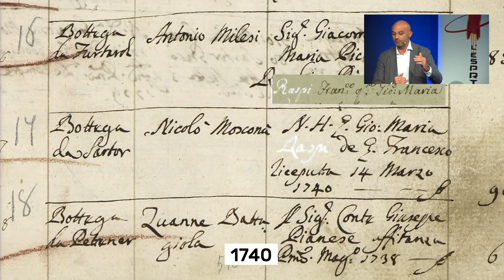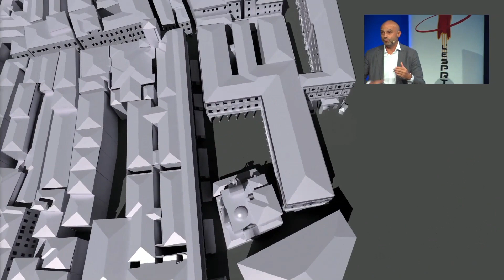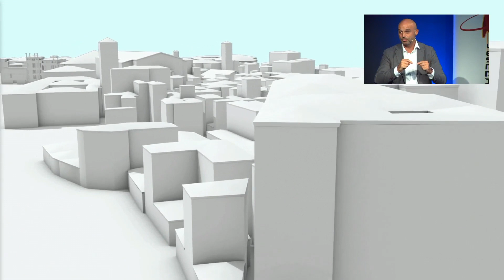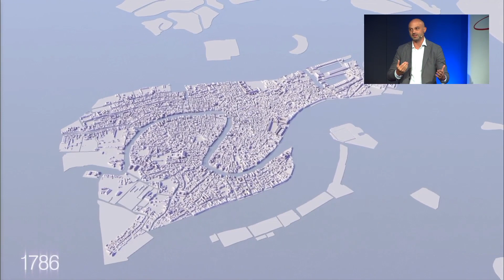L'Esprit Sorcier @ EPFL [E09] - La (vraie) machine à remonter le temps - Frédéric Kaplan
Extrait de "l'Esprit Sorcier" durant les Portes Ouvertes de l'EPFL, organisées dans le cadre des 50 ans de l'école les 14 et 15 septembre 2019.

"Grâce au "big data" et la profusion de données sur Internet, on parvient aujourd'hui à reconstituer dans les moindres détails des villes du passé... Frédéric Kaplan, directeur du Laboratoire des Humanités Digitales, nous l'explique en prenant l'exemple de Venise."